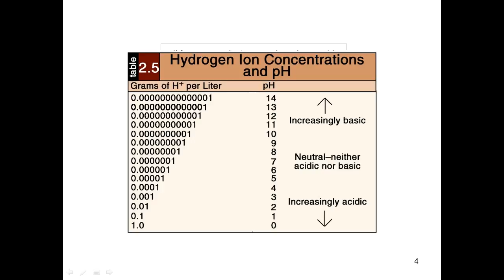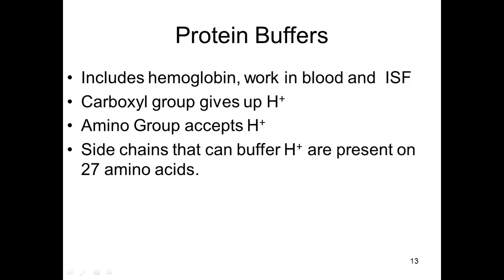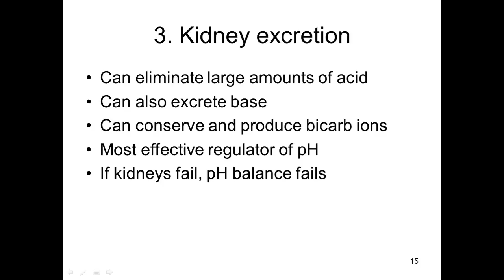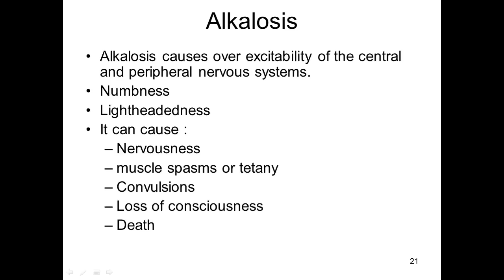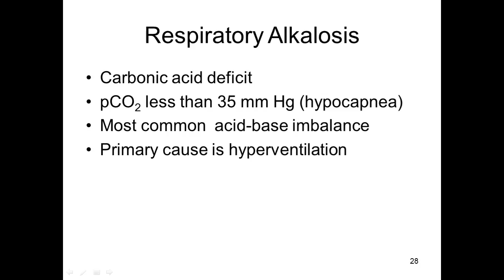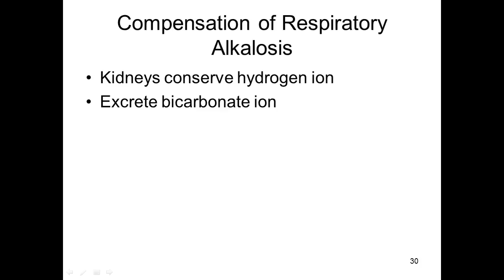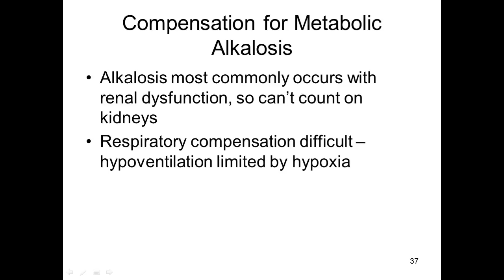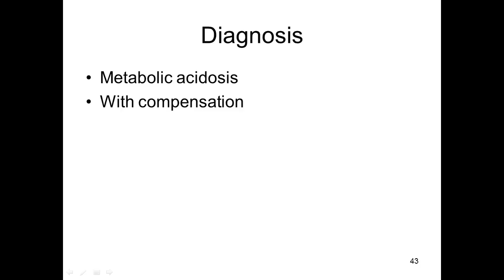Acids and Bases - Balance and Imbalances Explained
For all levels of students and educators. Pause the video if you need more time to view each outline and/or explanation.